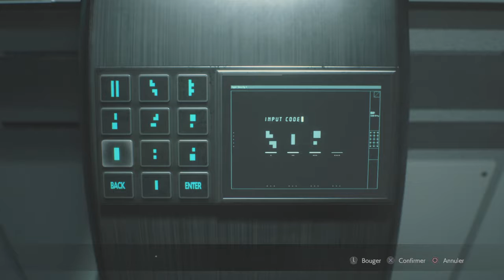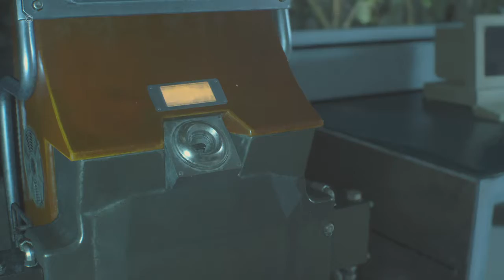RESIDENT EVIL 2 - Leon Normal Part 8